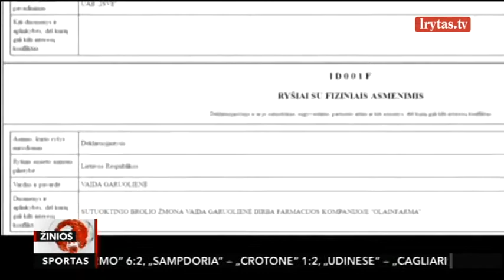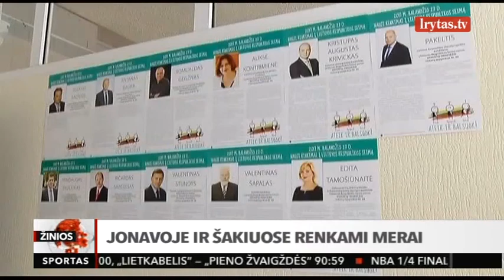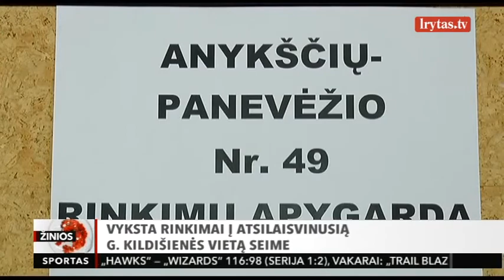Visa Europa laukia, kas išeis į Prancūzijos prezidento rinkimų antrą turą